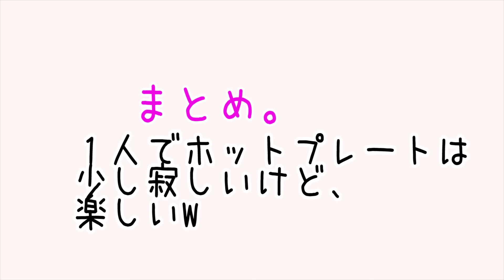たこ焼きアレンジ？お好み焼きアレンジ？牛スジコン入り！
はじめまして。大阪吉本のグッピーこずえと申します。みなさんリクエストありがとうございます！！遅くなっておりますが、まだまだできる限りリクエストにお応えした動画作成いたしますので～☆